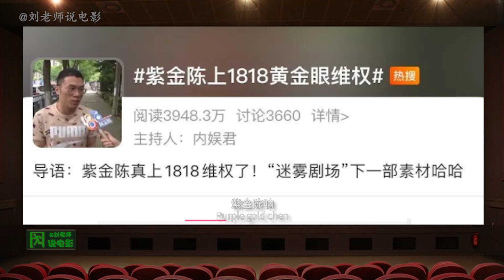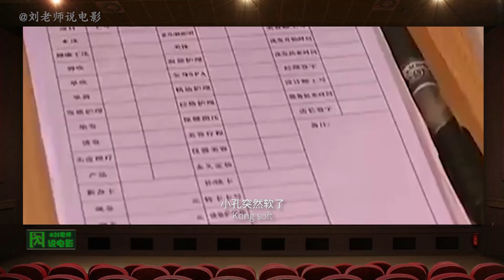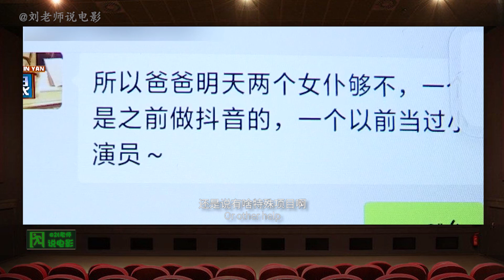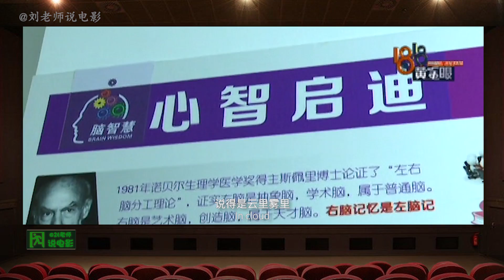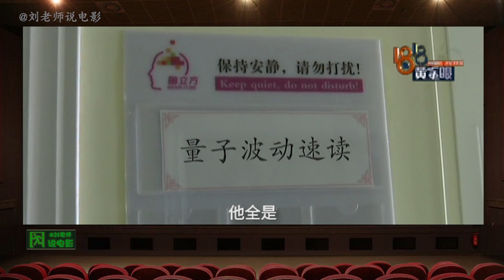男子做“前保”被套路？剧本杀顾客变女仆？《1818黄金眼》名场面大赏第二期！| 刘老师说电影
《1818黄金眼》名场面大赏第二期！
同学们翻译翻译，什么叫前保？